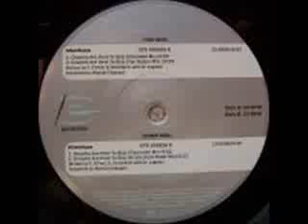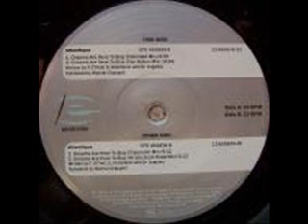Atlantique ‎-- Dreams Are Here To Stay (Extended Mix)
Atlantique ‎-- Dreams Are Here To Stay
Label:Epidrome
Format:Vinyl
Country:Germany
Released:1998
Genre:Electronic
Style:Trance, House